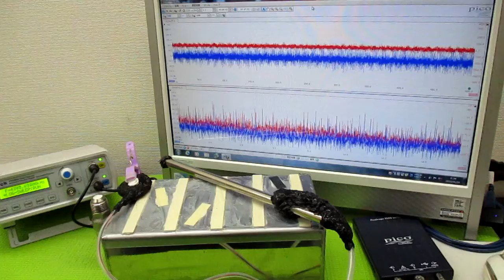新しい超音波制御技術 ultrasonic-labo